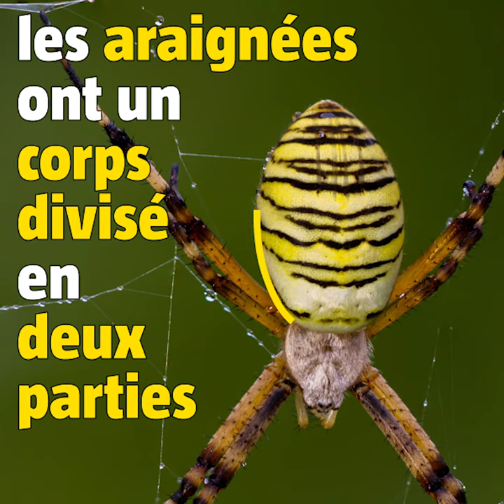Ceci n'est pas une araignée (#126)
Découvrez quelles sont les différences entre un acarien et une araignée !